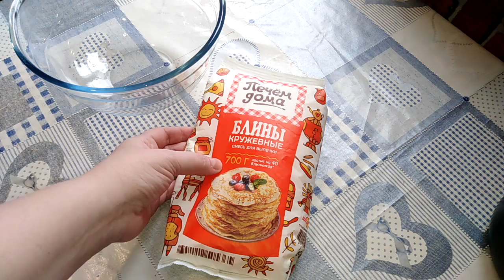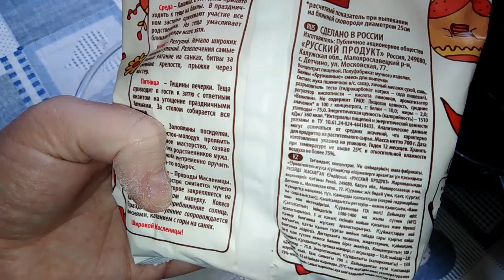ТЕСТИРОВАНИЕ ТОВАРОВ ФИКС ПРАЙС✅КОВШ КРУЖЕВНЫЕ БЛИНЫ